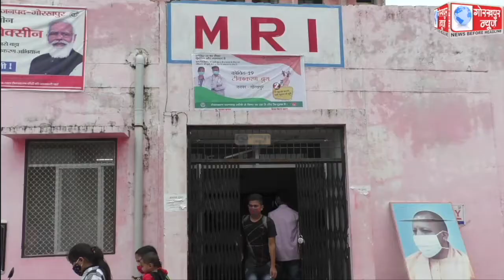शुक्रवार को जिला अस्पताल सहित जनपद में कुल 47 केंद्रों पर 10,401 लोगो को लगाया गया कोविड का टीका,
शुक्रवार को जिला अस्पताल सहित जनपद में कुल 47 केंद्रों पर 10,401 लोगो को लगाया गया कोविड का टीका, फस्र्ट डोज लेने वालों में 7,105 और सेकेंड डोज लेने वालों में 3,296 लोग रहे शामिल,सीएमओ ने कहा,नही है वैक्सीन की कमी,अवश्य लगवाये टीका जीत का